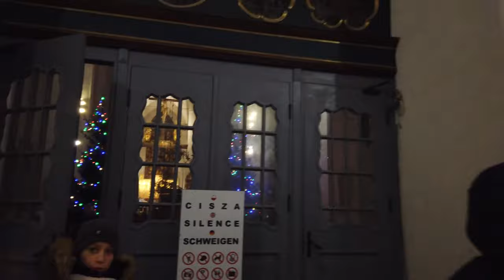Travel in the Gdańsk - Walking ASMR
Discover the Cities - Gdańsk

⚠️Please don't forget that sounds can be potentially damage your hearing. When playing one of our video, if you can't have a conversation over the sound without raising your voice, the sound may be too loudly for your ears. Please don't place speakers right next to baby’s ears. If you have difficulty hearing or hear ringing in your ears, please immediately stop to listening to The Best ASMR videos&sounds and consult an audiologist or your physician.